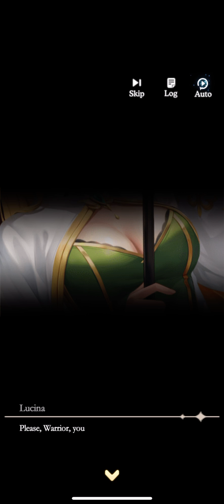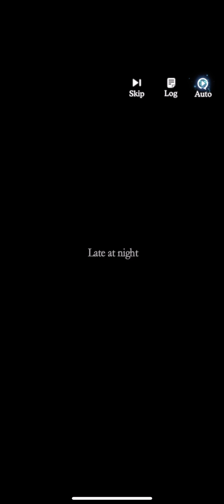Pixel Saga: Squad RPG | iOS | Global Launch Gameplay